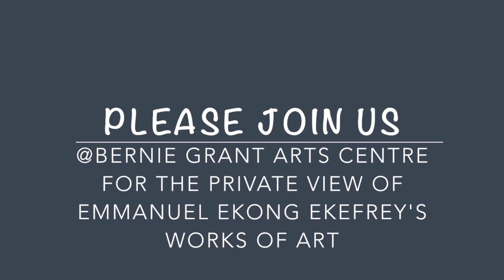EMMANUEL EKONG EKEFREY'S ART SHOWCASE